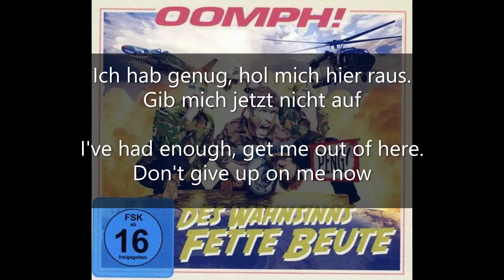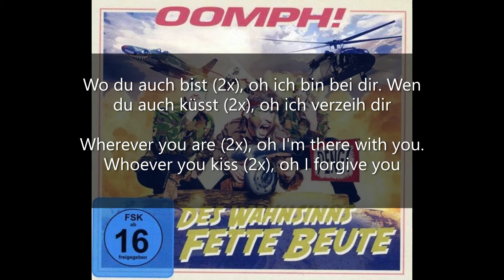Oomph!- Komm zurück lyrics with English translation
The eleventh track from Oomph's 2012 record, "Des Wahnsinns fette Beute", along with lyrics and an English translation.